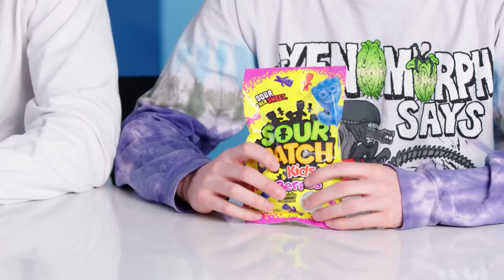10 Things The Chainsmokers Can't Live Without | GQ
From donuts to Elmers glue, The Chainsmokers' Alex Pall and Drew Taggart have an interesting repertoire of essentials they take all over the globe with them.
“WORLD WAR JOY” Headline Arena Tour kicks off on September 25 with support acts 5 Seconds of Summer and Lennon Stella – info and tour dates

10 Things The Chainsmokers Can't Live Without | GQ